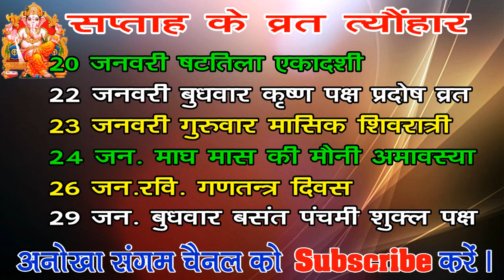Aaj ka Panchang 18 January 2020 - पंचांग | आज का पंचांग | शुभ मुहूर्त, राहुकाल | Saturday Panchang